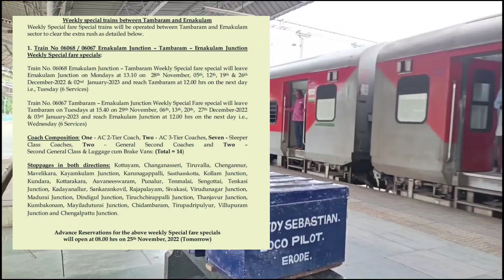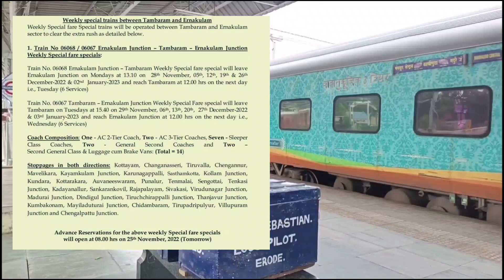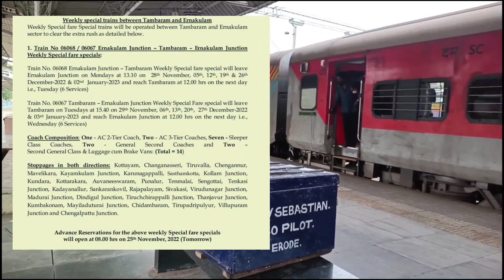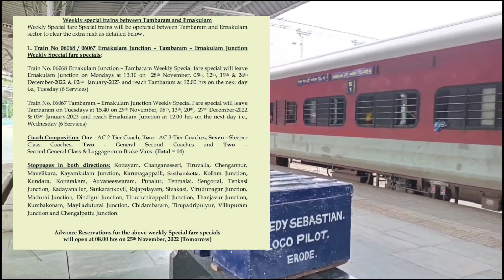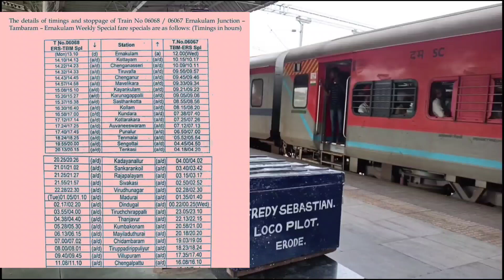ஐயப்பன் கோவிலுக்கு தஞ்சாவூர் செங்கோட்டை வழியாக சிறப்பு ரயில், டிசம்பர் வரை.தெற்கு ரயில்வே அறிவிப்பு.